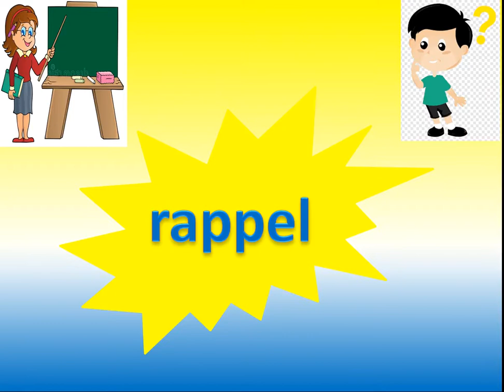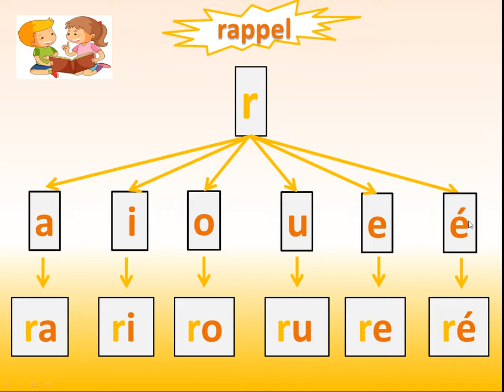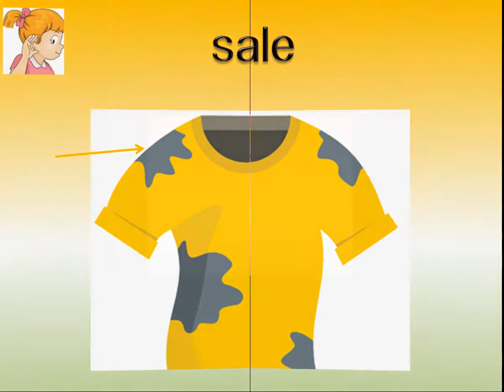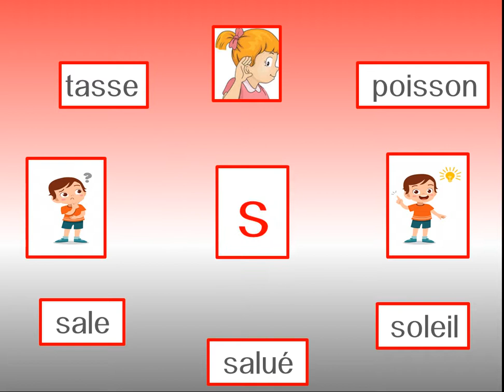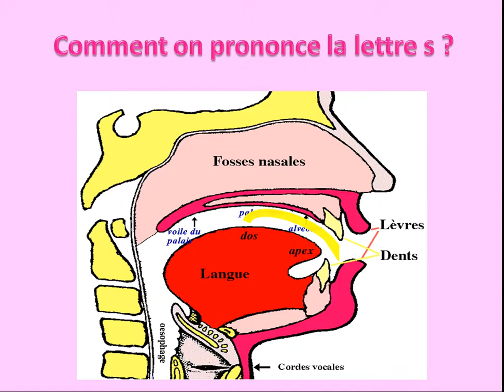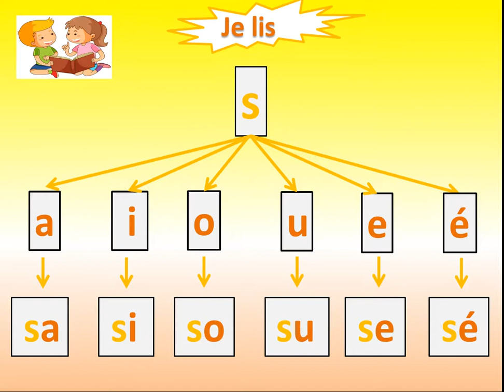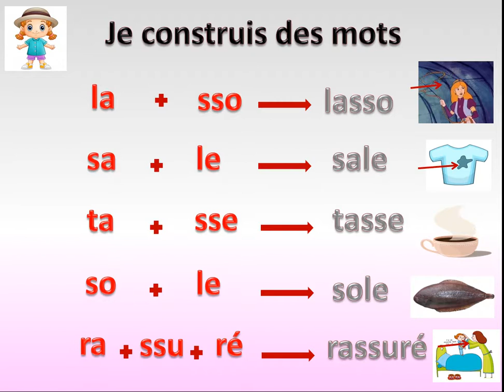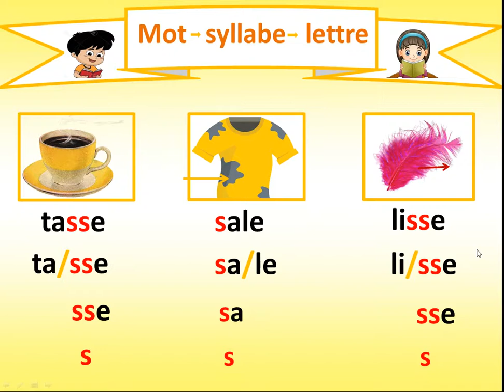LECTURE 10 / LA LETTRE S DECOUVERTE